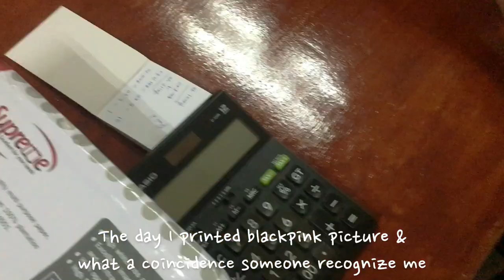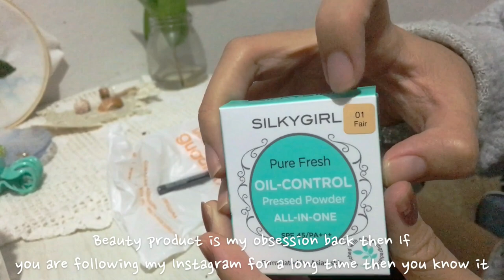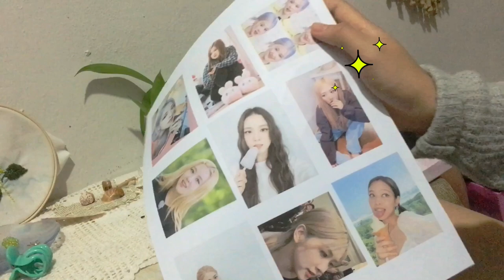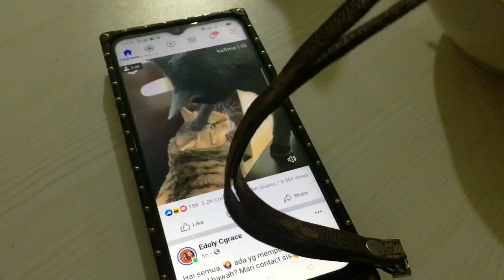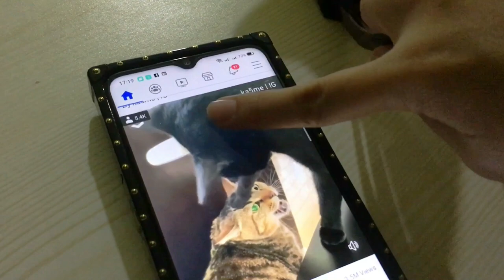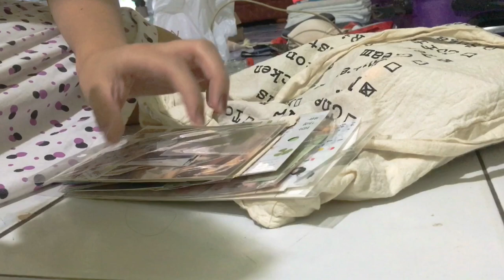VLOG)My minimal daily life // Home cooking,I bought new pink glasses|Shop some stuffs & Packing(ENG)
Hi!👓

On jin’s back with her new VLOG! I bought nee pink glasses as from the title, My aunt also treated us as a reward(Thank u aunt, my belly is happy🤭)Then I shopped some stuff before leaving the town. I hope my stuff is not too much ..lastly I started packing... Please watch to see my previous activities that day. 🌷🐻

【Ｓｏｃｉａｌ　ｍｅｄｉａ】